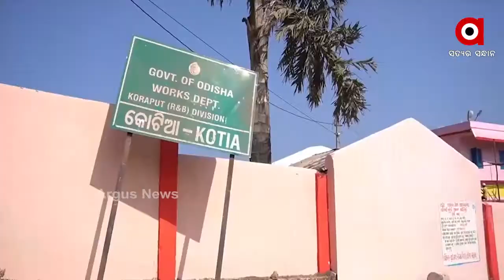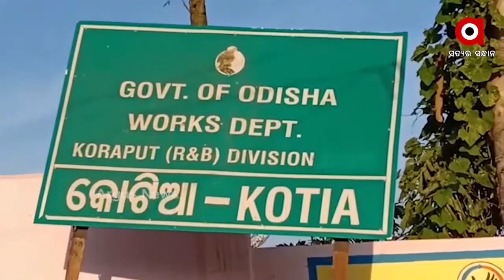କୋଟିଆ ସୀମା ବିବାଦକୁ ନେଇ ତେଜୁଛି ରାଜନିତୀ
କୋଟିଆ ସୀମା ବିବାଦକୁ ନେଇ ତେଜୁଛି ରାଜନିତୀ । କୋଟିଆ ଗ୍ରାମପୁଞ୍ଜର ୩ ପଂଚାୟତରେ ନିର୍ବାଚନ ନେଇ ଆନ୍ଧ୍ର ପ୍ରକ୍ରିୟା ଶେଷ କରିଥିବା ବେଳେ ଏହାକୁ ଚ୍ୟାଲେଞ୍ଜ କରି ସୁପ୍ରିମକୋର୍ଟରେ ରିଭ୍ୟୁ ପିଟିସନ ଦାଖଲ ପାଇଁ ପ୍ରକ୍ରିୟା ଆରମ୍ଭ କରିଛନ୍ତି ସରକାର .